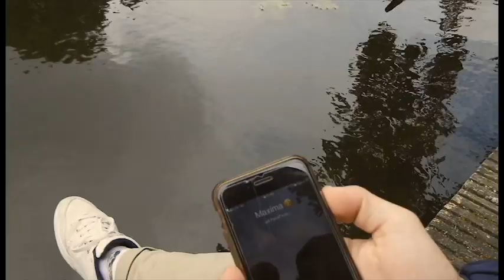Kandidaat Abactis | Max Waterreus